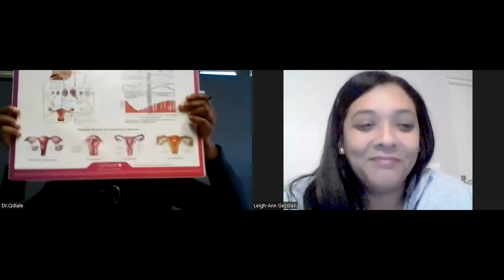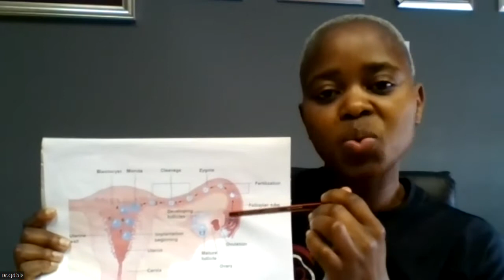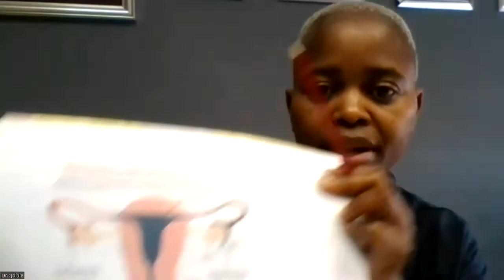Dr Q Blocked Fallopian Tubes what now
Blocked Fallopian Tubes, What Now?

Fertility Talk Live with Dr Q Diale from the Family Matters Fertility Centre.

We asked,
What are fallopian tubes?
Why do we need them?
How do we know they are blocked?
What are our options if we have been diagnosed with blocked fallopian tubes?
If we have been sterilised what are our options?
Are there any medication that can assist us if our tubes are blocked?